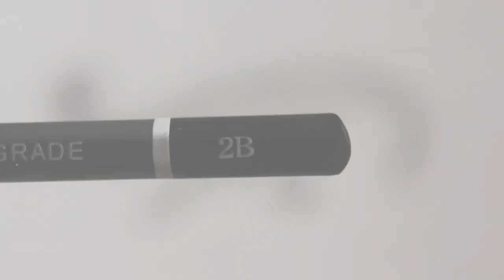Visual Art - Acanthus Leaf - Speed Drawing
Hi guys from RAISE LABORATORY today i'm going to draw an acanthus leaf whit pencil.

Art supplies
Pencil H-HB-B-B2
Rubber
Ruler
Imagination
Creativity

Tech :
Eos 550D whit 18-55 lens

Intagram: color_raise

Shot/Cut: Ruben Amadori
Art by Ruben Amadori Aka Raise
Soundtrack : U make me feel

In my channel all of the video with
Blue frame is for Graffiti
Red frame is for Calligraphy
Green Frame is for Drawing
Yellow Frame is for WoodWork